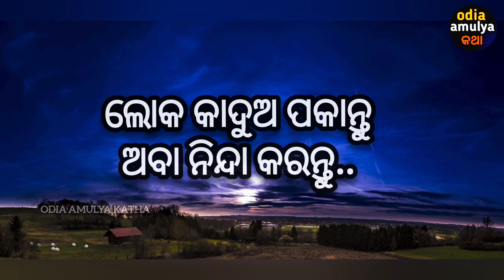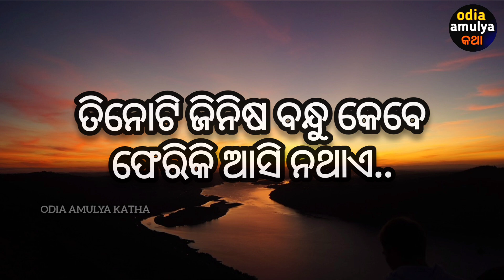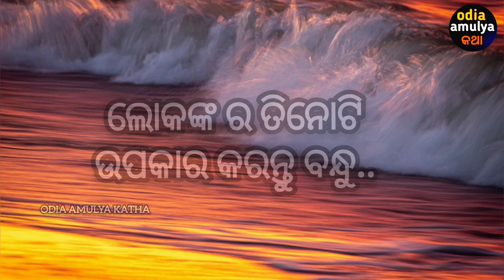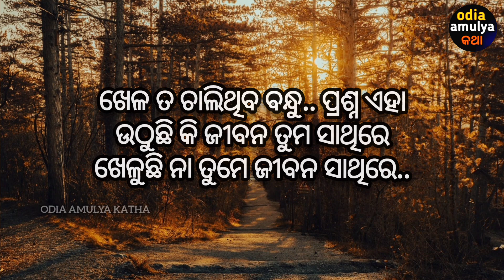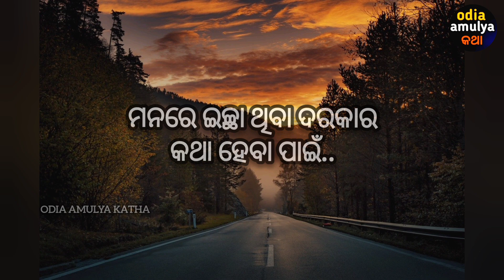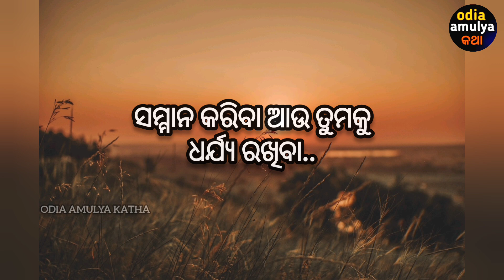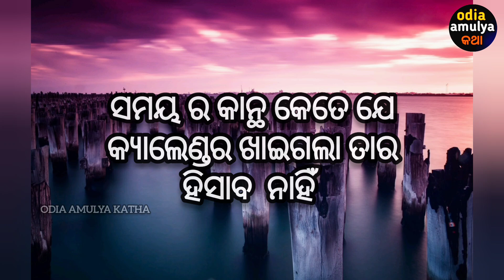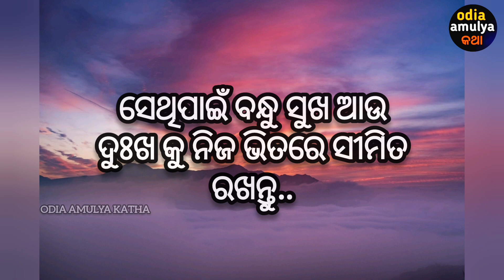ଏହି କଥା ଆପଣଙ୍କୁ ଭିତରୁ l Krishna Motivation l OdIa Motivation l Krishna Vani l Krishna Quotes l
video content
1-life changing quote
2- inspiration and motivation quote
3- inspiration quote
4- positive thought
5- odia suvichaaro
6-odia suvichaaro quote
7- odia inspirational quotes
8-odia motivational quotes
9- odia success quote
1o- odia anuchinta
11-heart touching inspiration quote in odia
12-odia sadhubani
13- how to succeess in life
14- how to happy in life
15-how to happy alone
16-odia nitibani
17-Krishna Vani
18-Krishna Quotes
19-Spiritual Speech
20-Odia Spiritual
21-Krishna Motivational Speech Odia